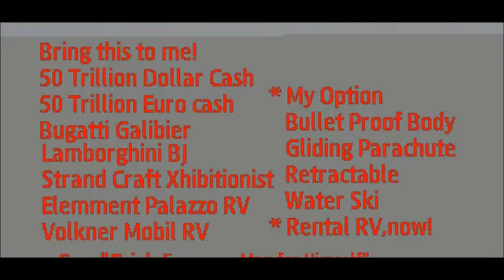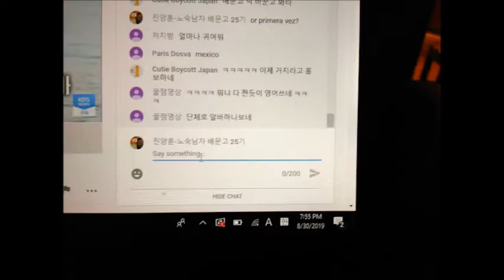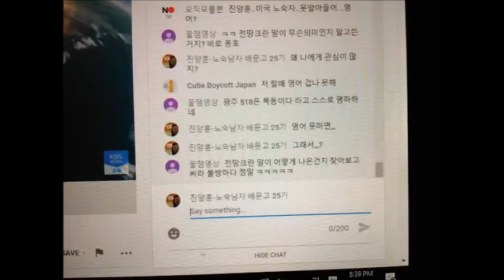My Mar 01,02 2020 Slideshow 2